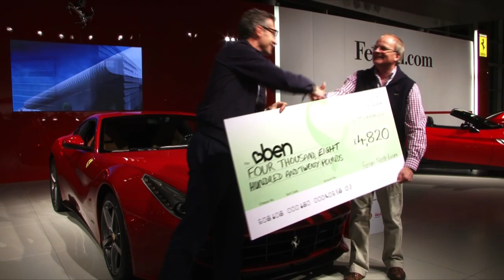Ferrari Parade World Record @ Silverstone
Lead by F1 driver Felippe Massa 964 Ferraris took to the Silverstone circuit to beat the previous record of 490 cars dating back to 2008 at Japan's Fuji Speedway Circuit.